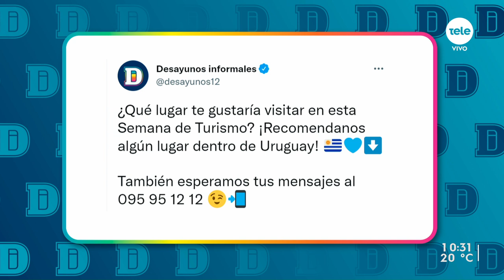Semana de Turismo con gran movimiento a nivel interno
Dentro de las actividades destacadas, regresó la Semana Criolla en el Prado y la Semana de la Cerveza en Paysandú. Para cruzar a territorio argentino se registraron largas horas de espera con un pico de hasta 14.